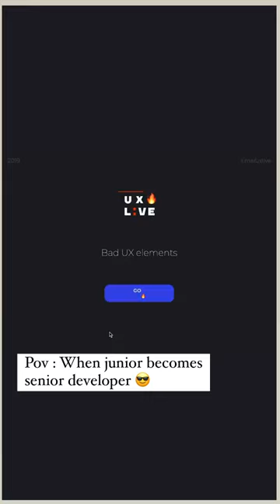When junior developer becomes senior developer 🤣😎